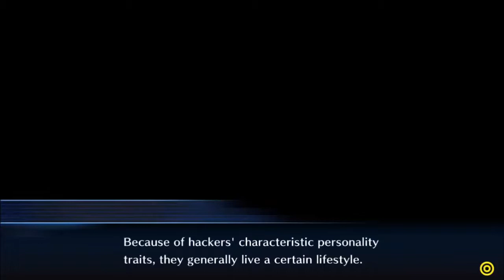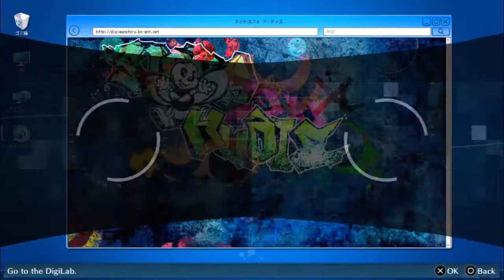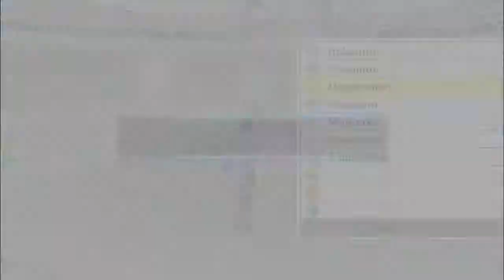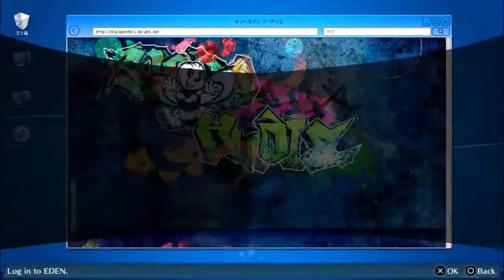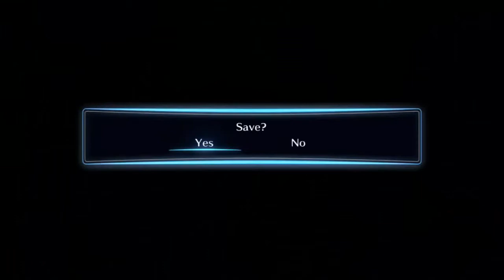Digimon Story Cyber Sleuth - Hacker's Memory Part 11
Part 11: Breaking the Bank